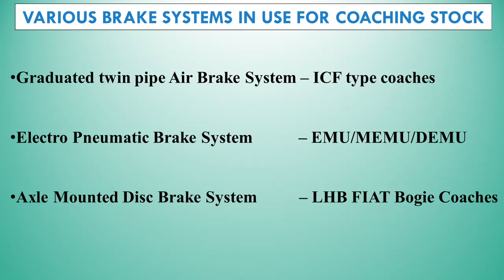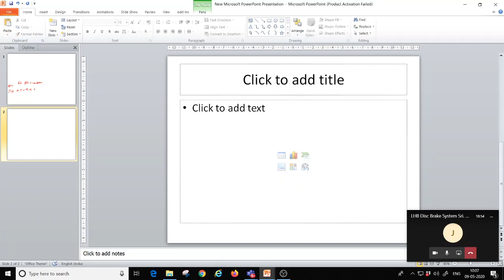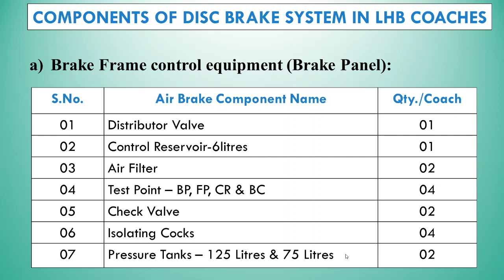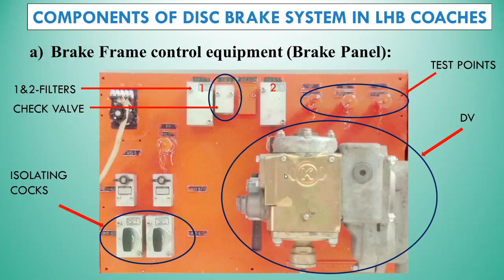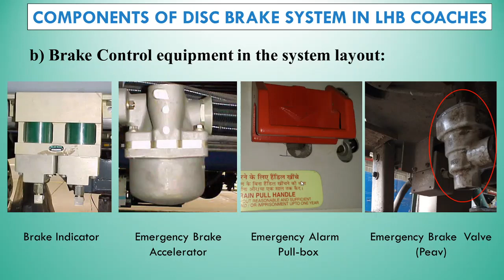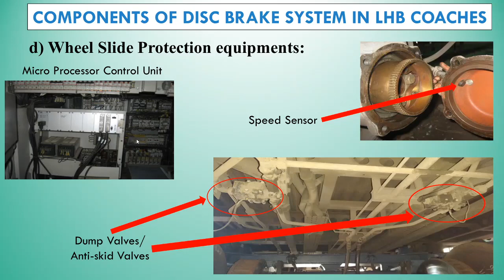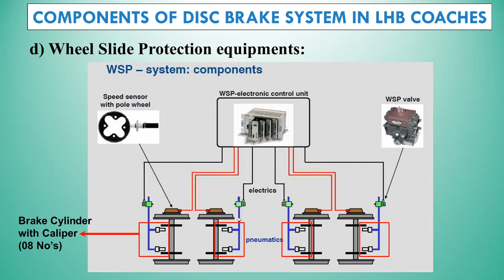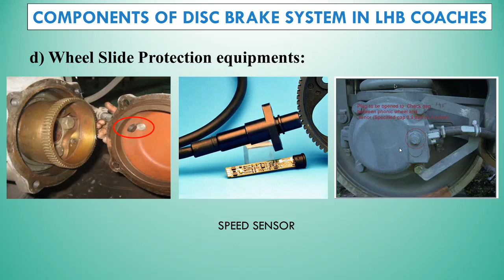LHB Disc Brake System by K Rama Rao